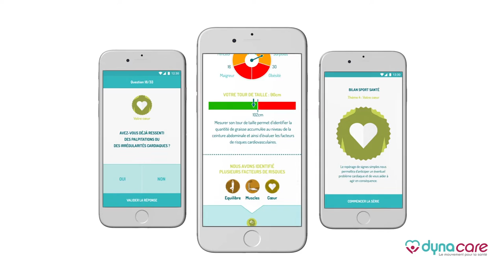Dynacare, le mouvement pour la santé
La société Dynacare, préventeur de santé, développe un ensemble de solutions afin d’empêcher l’apparition, l’aggravation ou l’extension des maladies non transmissibles ou leurs conséquences à long terme.

Dans ce cadre, nous luttons contre les facteurs de risque et notamment celui de la sédentarité.

Grâce à la technologie numérique, Dynacare relance l’activité physique naturelle en proposant à ses utilisateurs des programmes personnalisés qui visent à remettre le monde en mouvement.

Le programme Dynamoove s’appuie sur des mouvements quotidiens du corps, pour encourager chacun à entretenir sa condition physique de façon durable, sans contrainte, en respectant son mode et ses habitudes de vie.